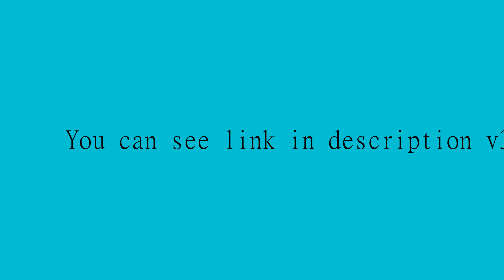NEW 18.02.2023 _ CRACKED VERSION _ 100% WORKING _ KEY LICENSE 22.06.2023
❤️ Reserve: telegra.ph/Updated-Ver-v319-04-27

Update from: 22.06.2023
Uploaded by: Deepak Music Lover